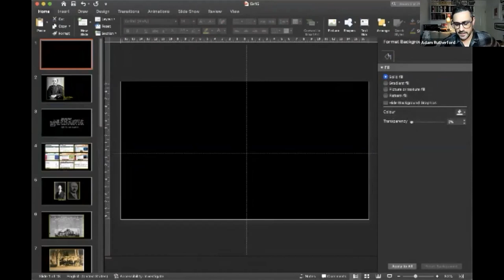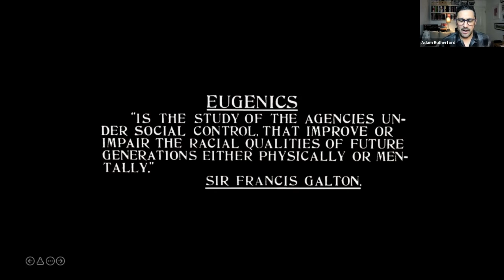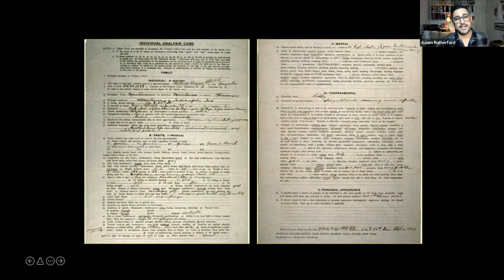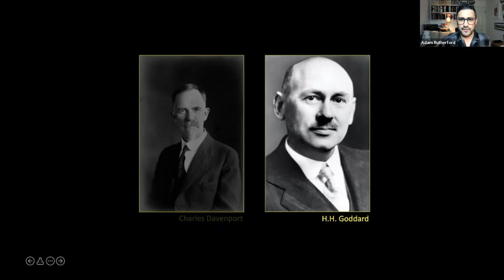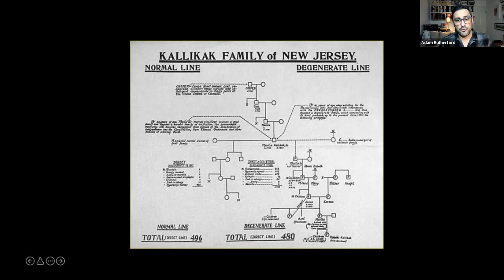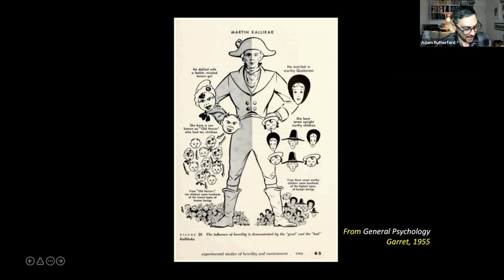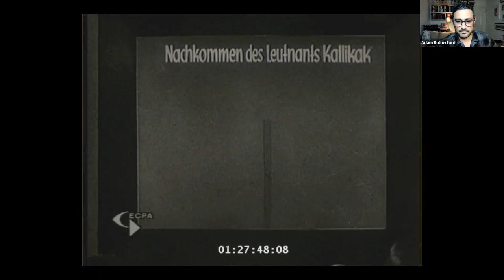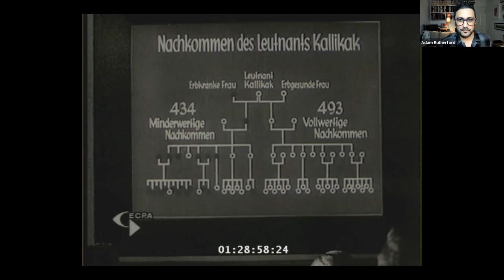Adam Rutherford on CONTROL | 5x15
Adam Rutherford is a science writer, broadcaster and the Sunday Times bestselling author of How to Argue With a Racist. In CONTROL he turns his attention to eugenics, exploring how an obscure academic idea took off and paved the way for the Holocaust in just fifty years. Yet despite its genocidal past, its legacies remain in our language and literature. And with new gene editing techniques, eugenics looms as large as ever, as scientists and those in power consider ways to make our unborn children smarter, fitter and stronger.

5x15 brings together five outstanding individuals to tell of their lives, passions and inspirations. There are only two rules - no scripts and only 15 minutes each.